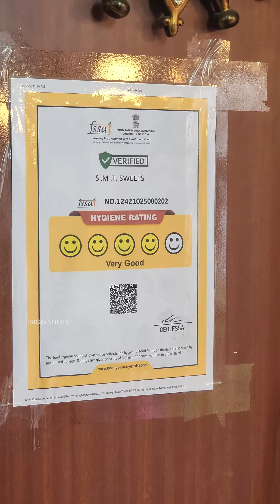தீபாவளிக்கு தயாராகும் மன்னார்குடி!!😃 பாரம்பரிய ஸ்வீட்ஸ் காரம் முதல் தல்லுவண்டி துணிக் கடை வரை..!!